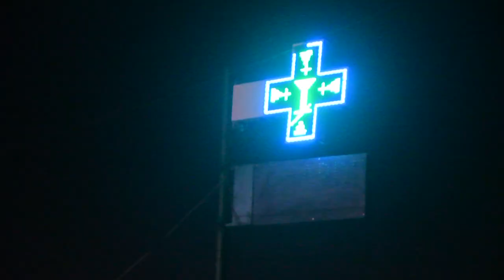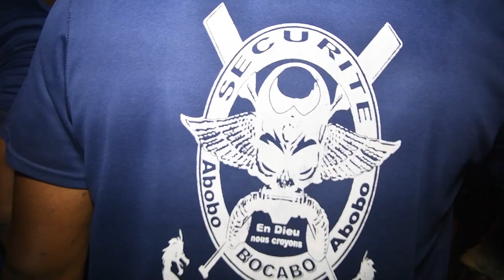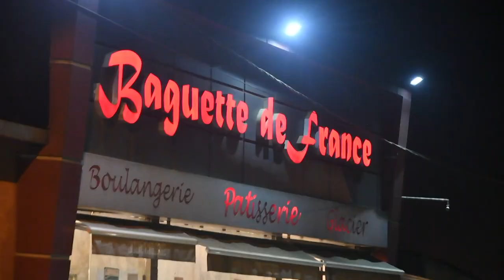Hier quartier enclavé, Abobo Bocabo présente un visage radieux